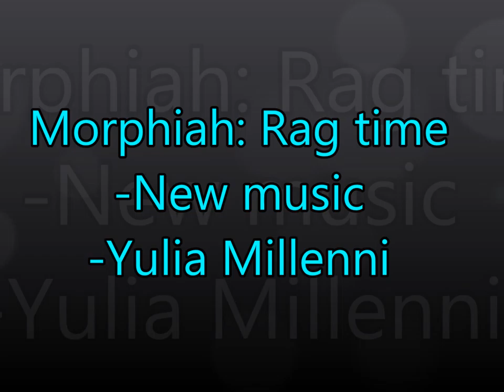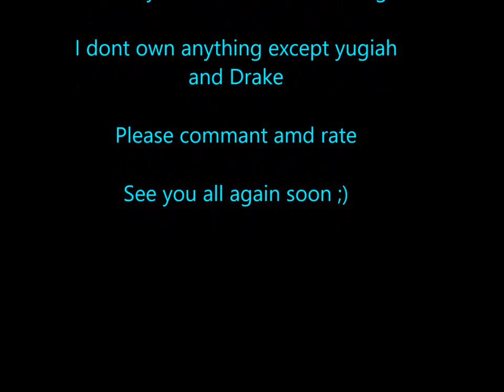Morphiah: Rag time -New music